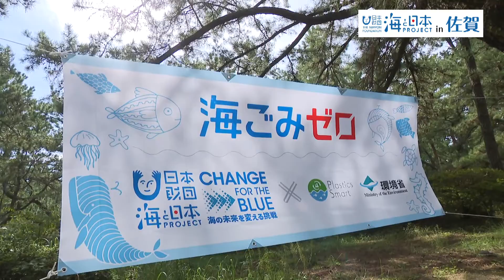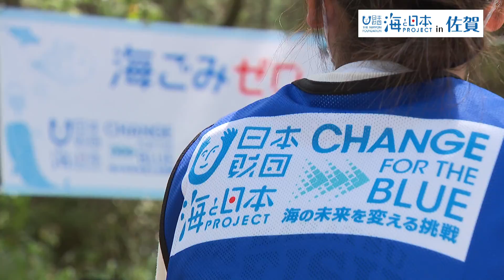ごみ拾いNo 1決定戦！スポGOMI甲子園2021 日本財団 海と日本PROJECT in 佐賀 2021 #27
佐賀県唐津市の海が、ある真剣勝負の舞台となった。集まった若者たちが行うのは、海のごみ拾い。ごみ拾いとスポーツを融合させた、その名もスポGOMI甲子園。道具を作るなどしてそれぞれ工夫してごみを拾いしました。海岸で拾ったごみは全部で約180㎏。優勝した「むっつリーズ」のメンバーは12月に開催された全国大会に佐賀県代表として出場、寒空の中健闘しました。我々もこれ以上、海にごみを出さないことを意識して暮らしていきたいですね。

・会社名
・部署名
・お名前